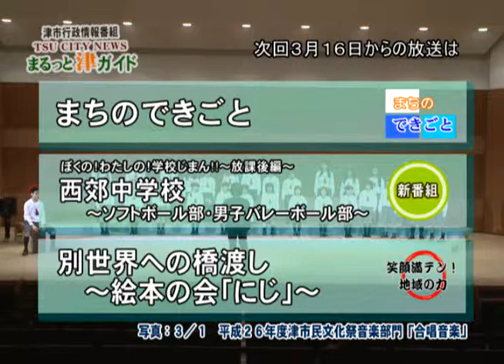エンディング：津市行政情報番組「次週の番組案内」27.3.8